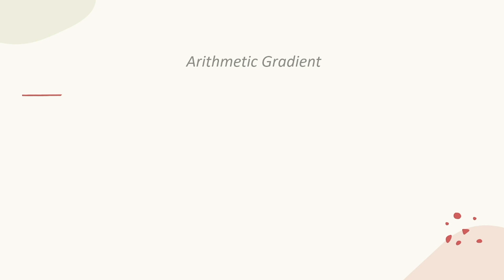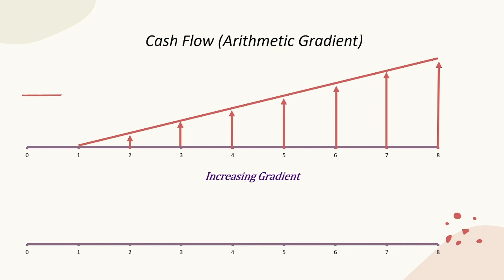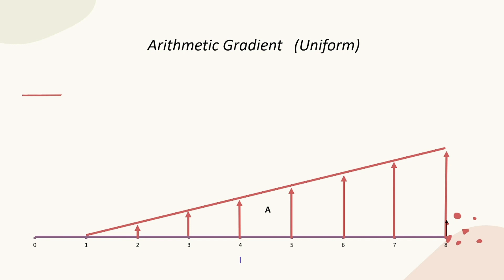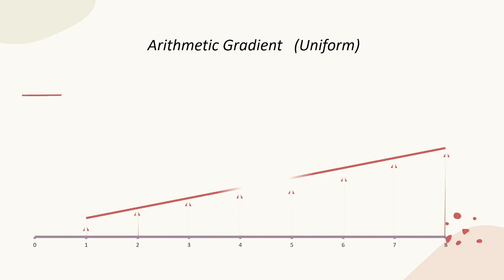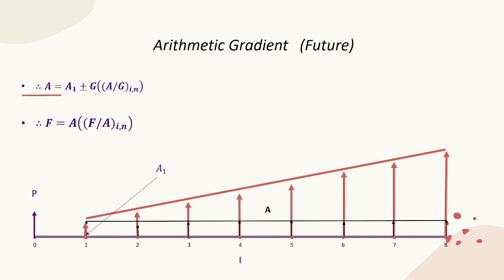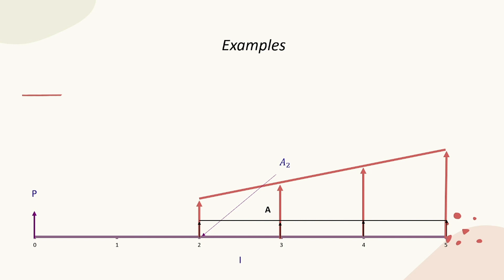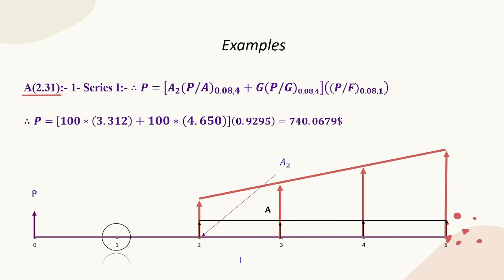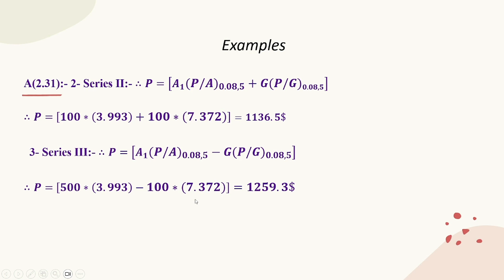Engineering Economy شرح اقتصاد هندسي 04